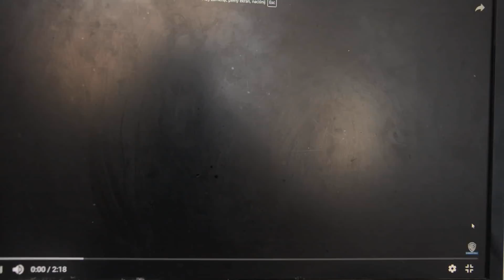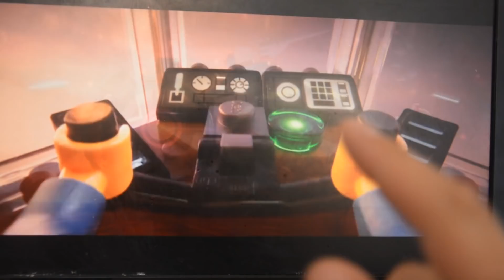Moje wrażenia po zwiastunie LEGO PRZYGODY 2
Nic dodać nic ująć - tylko oglądać.